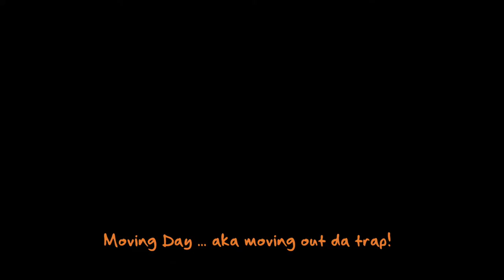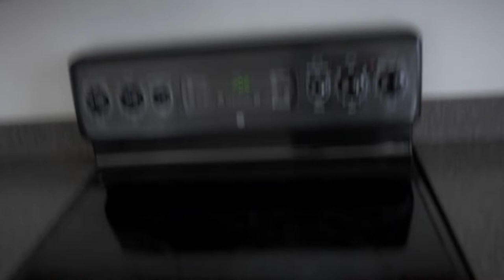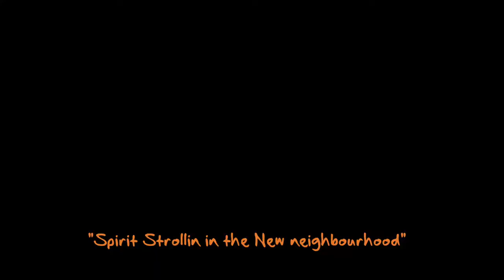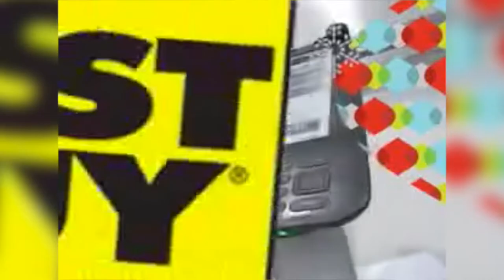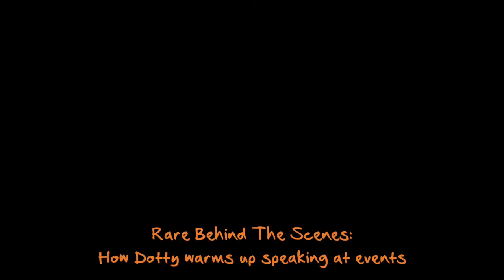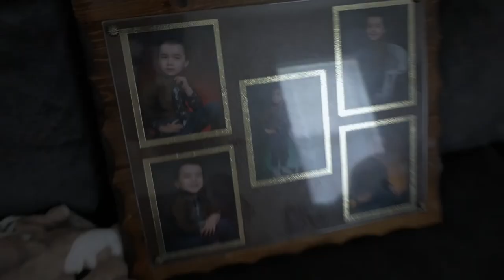"New Crib, Who Dis?" 🆕🏡 - DOTTY'S VLOG #10 (1 Year Anniversary Of VLOGGING)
Today is a special day, today marks the "official" 1 year anniversary of me vlogging on this youtube channel! On this day LAST YEAR I released my first ever vlog & didn;t know what I was doing. Since that day this has become something I truely enjoy and love doing. It was only right I release Dotty's Vlog #10 TODAY. ENJOY!

Don't forget to IGNITE !